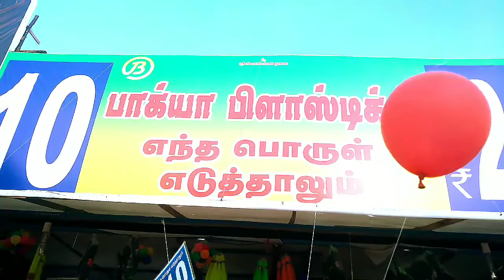சென்னை தீவுத்திடல் Chennai Theevu Thidal | Bagya plastics shop tour part-1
Hello Friends,
Here I uploaded part 1 video of shop name Bagya plastics at Theevu Thidal.